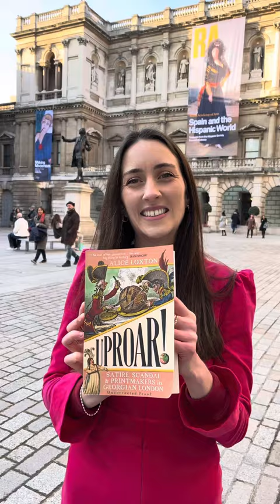The Royal Academy